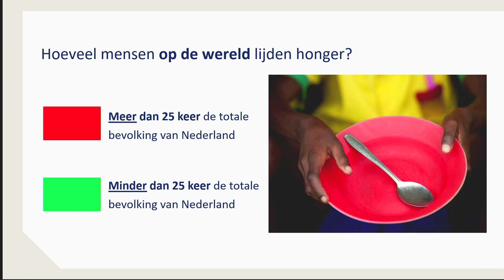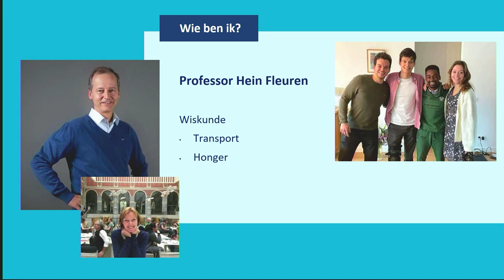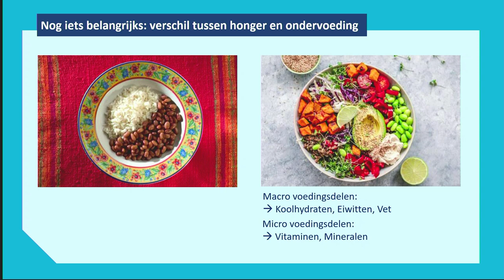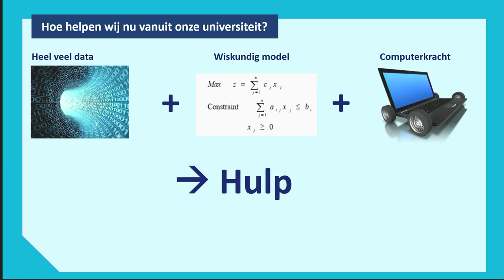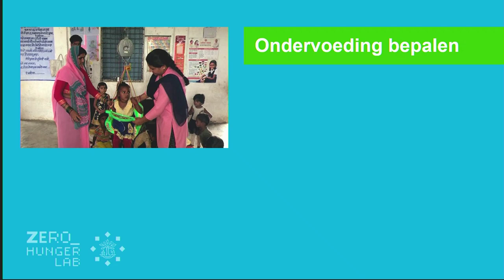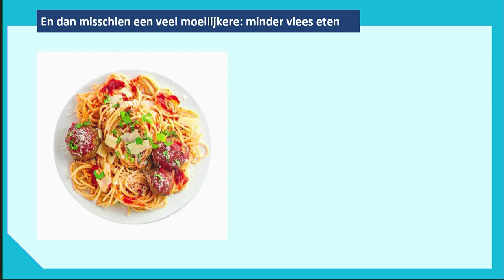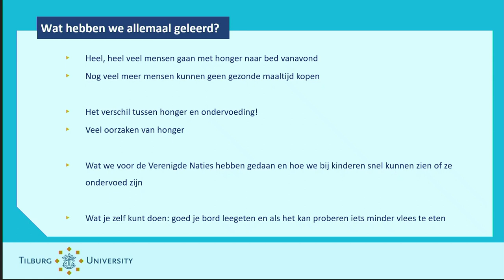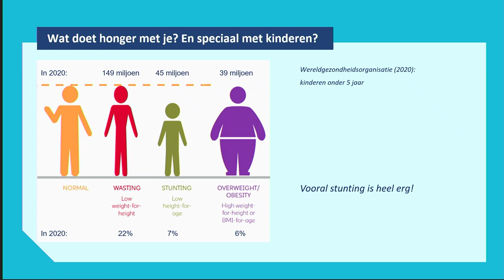Kinderuniversiteit - "Minder honger door wiskunde?" door professor Hein Fleuren 7-6-2023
Er zijn op de wereld heel veel mensen die honger lijden. Niet alleen in het buitenland, maar ook in Nederland is het een groot probleem. Wetenschappers van het Zero Hunger Lab van Tilburg University passen datascience toe op de hongerproblematiek. Dankzij dit onderzoeksprogramma zijn al meer dan 1 miljoen mensen extra gevoed door het World Food Programme van de Verenigde Naties. Professor Hein Fleuren is mede-oprichter van het Zero Hunger Lab van Tilburg University.

De Kinderuniversiteit is een college van een professor van Tilburg University, voor kinderen van 9-14 jaar. Zo kun je ervaren hoe het is om aan de universiteit te studeren en leer je over het onderzoek dat er wordt gedaan.